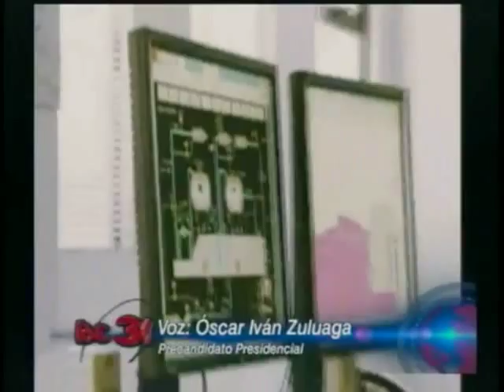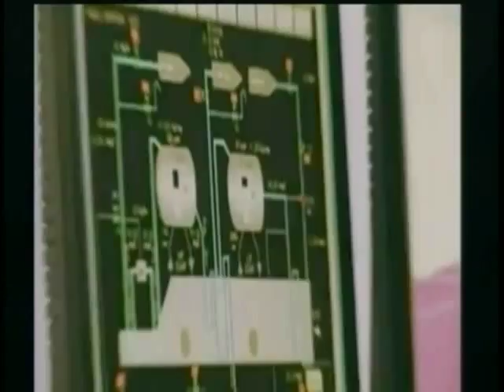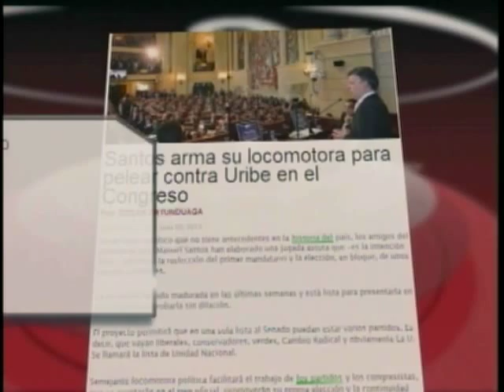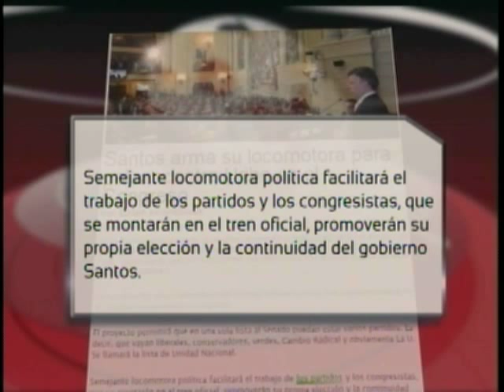Gobierno venderá su participación en ISAGEN-Umbral electoral para pequeños Partidos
Panelistas: Representante a la Cámara Jack Housni, Columnista Politico Aurelio Suárez, Columnista El Espectador José Roberto Acosta, Javier Loaiza y Precandidato Presidencial Óscar Iván Zuluaga vía telefónica.